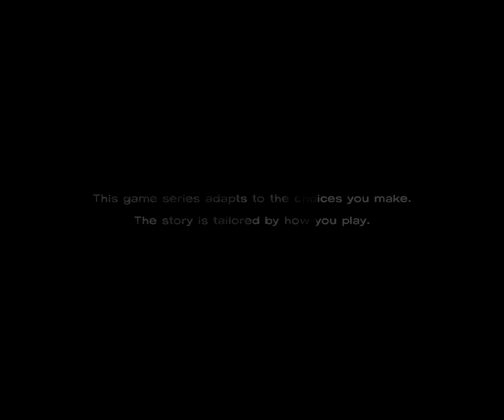Ricky Plays: The Walking Dead! Let's get it started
I'm playing this now!